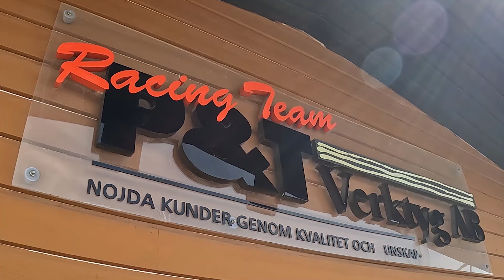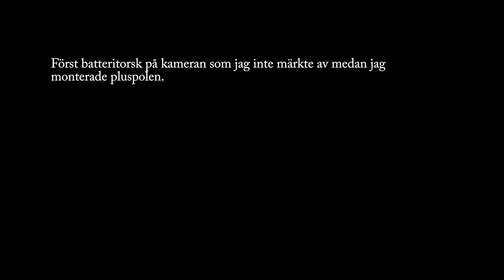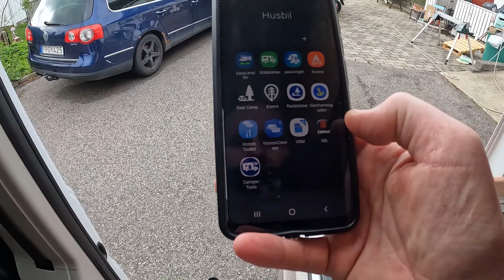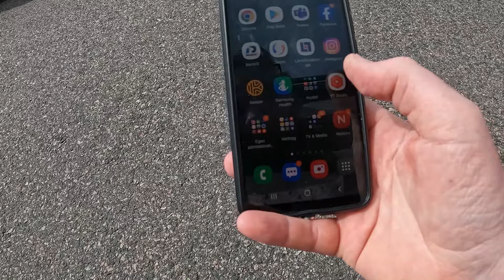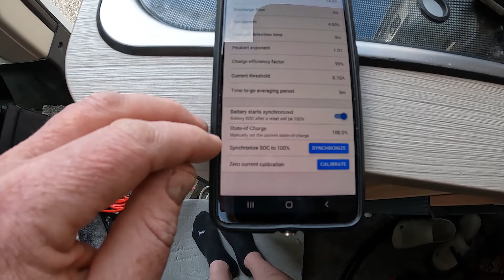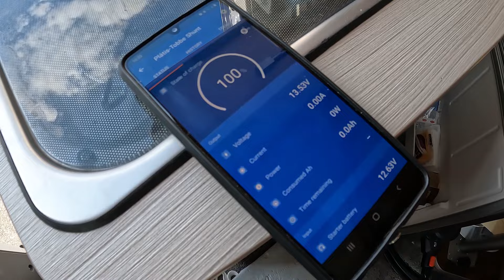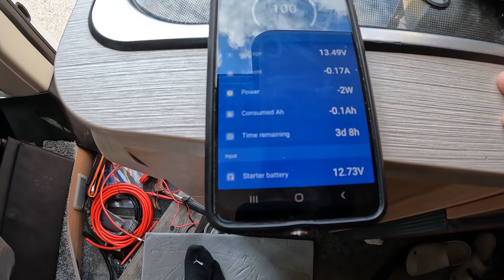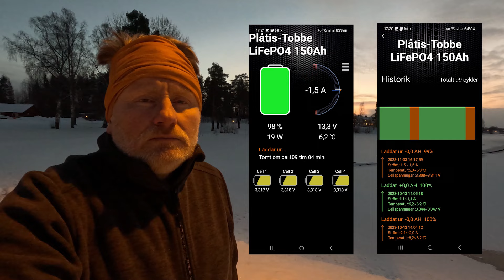LiFePO4 & Vlogg, går det? Litiumbatteri från P&T Verktyg AB i Skövde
Våren 2022 köpte jag ett LiFePO4-batteri (Litiumbatteri) från P&T Verktyg AB i Skövde till reducerat pris i ett samarbete med dem. Följ min resa från Ryds grottor, butiken i Skövde, hem till Åsen och installationens mot- och medgångar. Ni får också stå ut med en dagsaktuellt surr-vlogg före och efter 2022-materialet. MEN det viktiga är att jag delar mina erfarenheter från 1,5 års användning av batteriet.

En länk direkt till mitt batteri och de håller fortfarande riktigt bra priser på batterierna från SBL.

Filmat med GoPro Hero Black 11 och 12 + MediaMod.

00:00 Intro
03:20 Walk Vlog
05:48 2022 - Ryds grottor
08:30 P&T Verktyg AB
10:03 Hemma på Åsen
11:01 Uppackning och batteribyte
12:45 Vad är FEL? #1
18:58 Vad är FEL? #2
20:37 Allt klar, glad morgon
21:28 Testar appen
23:18 Victron-inställningar
26:45 Recension & Vlog 2024
29:33 Laddningscykler
32:33 Har DU LiFePO4?